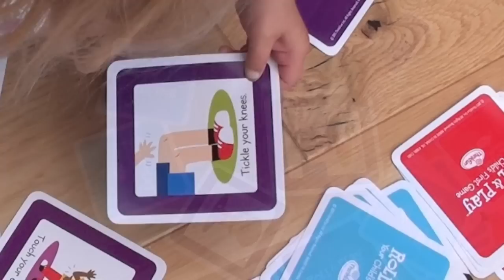Think Fun Roll & Play - kids toy review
Roll & Play is a fantastic interactive, educational toy designed specifically for toddlers. Watch our kids toy review and see it being played by some of our young Toy Testers.